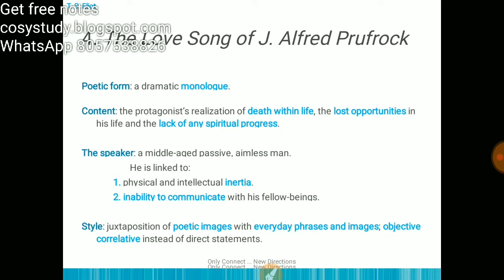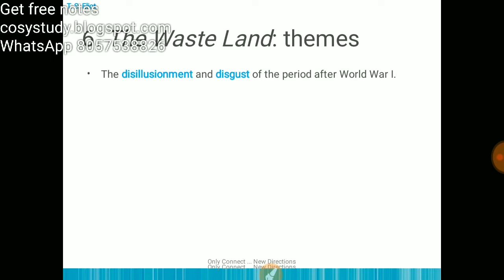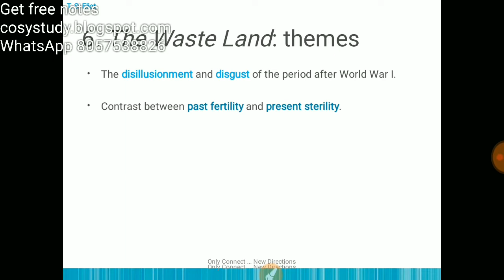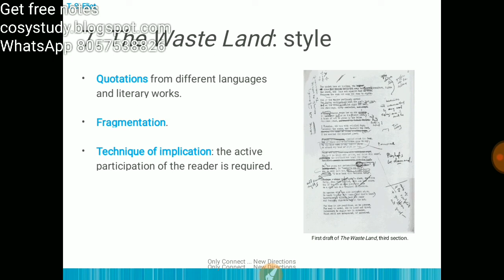Ugc Net English |T.S.Eliot Works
In this video I talked about T.S.Eliot important works.
UGC-NET: English Previous Years' Papers (Solved) (Previous… An Objective History of English Literature Through Multiple-Choice… Objective Approach to English Literature for NET, JRF, SLET and Pre… NTA UGC NET/SET/JRF - Paper 1: Teaching and Research Aptitude by…
Buy UGC NET/SET (JRF & LS) English Literature Paper II & III ...
 UGC-NET-Engl...
Feedback
About this result
VIDEOS

2:52
YouTube,UGC NET/JRF English Literature

18:28

10:04
How to prepare for UGC NET English in 4 months?

15:25
What is the Real Syllabus of UGC NET English Literature?

28:01
Complete LITERARY CRITICISM for Ugc Net English by Vineet Pandey (6 NET ...

20:56
COMPLETE REVIEW OF Ugc Net July 2018 ENGLISH LITERATURE (call ...

19:02
MOST IMPORTANT POETRIES FOR UGC NET ENGLISH LITERATURE JULY ...

8:12
LIST OF 100 BEST MODERN NOVELS FOR UGC NET ENGLISH LITERATURE ...
YouTube · Miracle Institute English Literature [ UGC-NET ]

12:22
How to Prepare for CBSE/UGC-NET/JRF English Literature
Jul 9, 2017
YouTube · Inspiro IAS/KAS

1:39
Inspiro UGC NET English Literature Exam Blue print
 ugc-net-engl...
23-Jul-2018 · For such passionate researchers, Junior Research Fellow (JRF) is the position they deserve. This position holds immense opportunities in the field of English Literature along with a monthly stipend of INR 25,000 per month for the research work. Design your career fruitful by qualifying UGC NET Exam.
 How-do-I-prep...
19-Dec-2014 · Let us understand, impact of arrival of NTA on UGC NET Now that the National Testing Agency, NTA has been set up, what will change ...
What are the best books to prepare for UGC net JRF in English ...

What is the scope of UGC NET in English literature?

Which books are good to prepare for UGC N ET English?

How should I prepare for UGC NET in English?